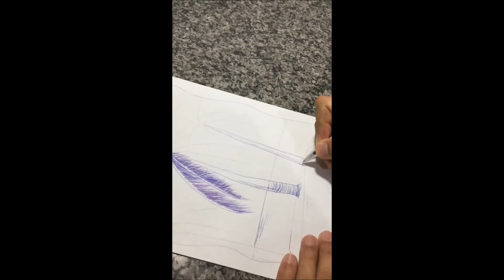Oficina Tecnica de Desenho em Nanquim AULA 04 Prof Marckos